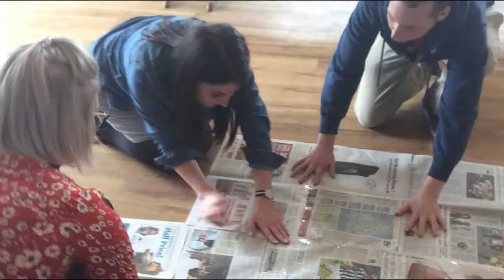State Of The Union Winter 2017 Vlog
Celebrating Best Companies Day!